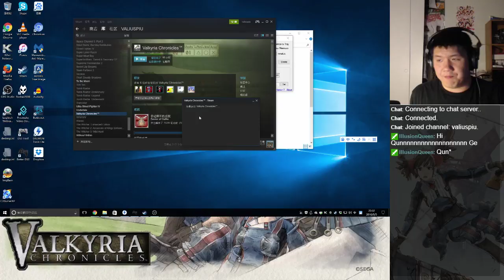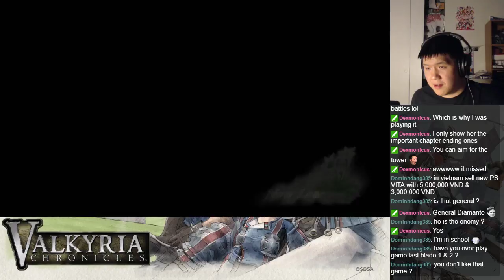Let's BLIND Play Valkyria Chronicles Part 130 - Behind Her Blue Flame (5)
This is a blind playthrough of Valkyria Chronicles with no prior guides or playthroughs.  How will Welkin help Gallia fight against the Empire?  How well will I strategize?  Find out here!